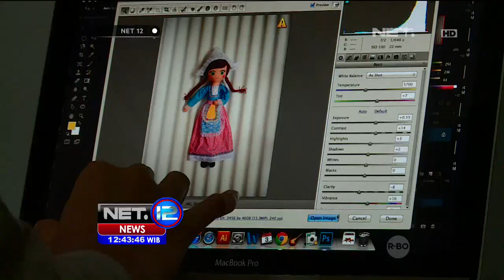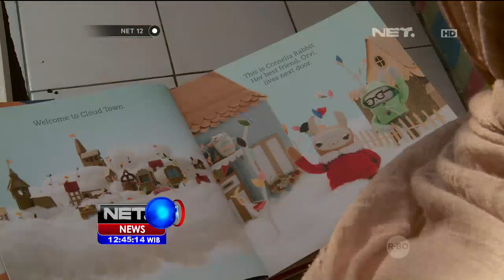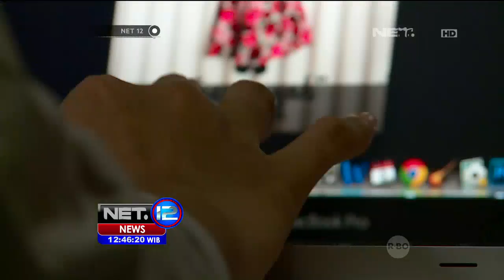Boneka Cemprut Yang Unik, Dengan Karakter yang Menyerupai Orang Terkenal - NET12